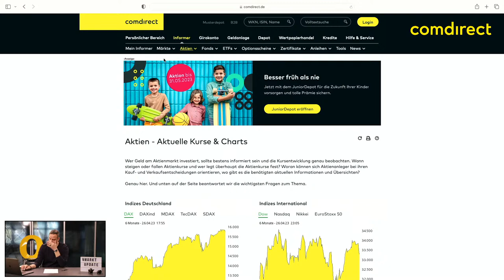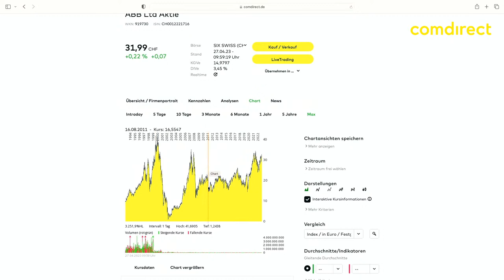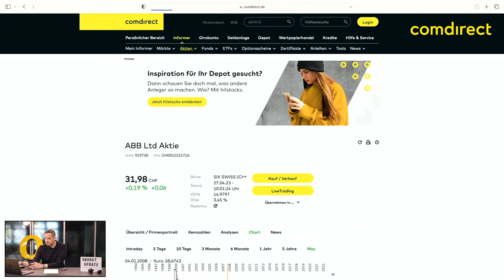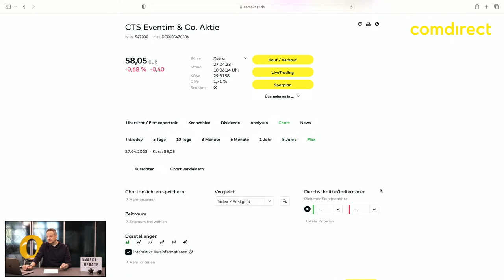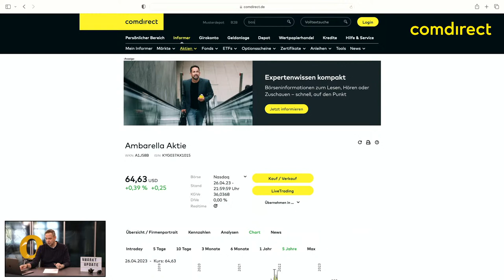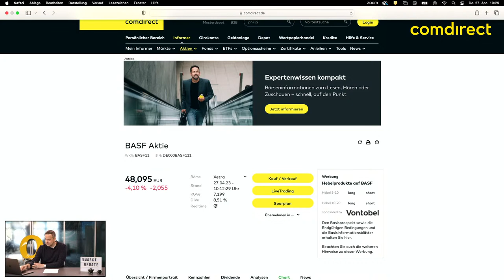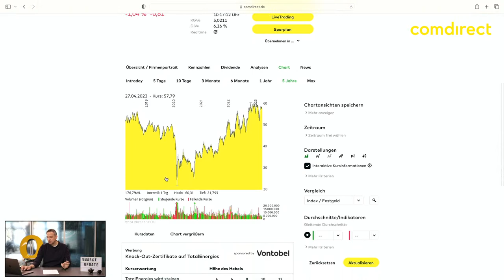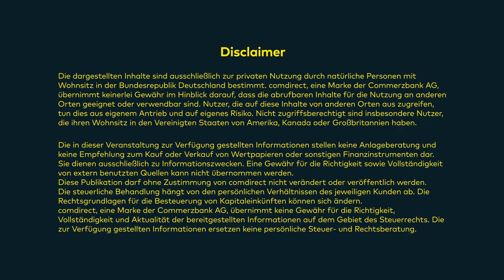Markt-Update Klar Schiff 27.04.2023 u.a. mit euren Wunschaktien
Wir machen Klar Schiff! In dieser Sendung geht Marktexperte Andreas Lipkow auf eure Fragen ein, die beim Live-Markt-Update am Montag oder Mittwoch noch offen geblieben sind.
0:00 Intro
1:38 Permian Basin Royalty Trust
3:39 Qinetiq Group
5:03 ABB Ltd.
8:15 BB Biotech
12:55 CTS Eventim
15:30 Ambarella Inc
17:48 BASF
20:18 Philips N.V.
22:55 Totalenergies SA
25:57 Disclaimer

Das "Klar Schiff"-Markt-Update erscheint wöchentlich zusätzlich zum Live-Markt-Update - wann immer sich wieder zu viele unbeantwortet Fragen aufgestaut haben und wir klar Schiff machen müssen. :-)